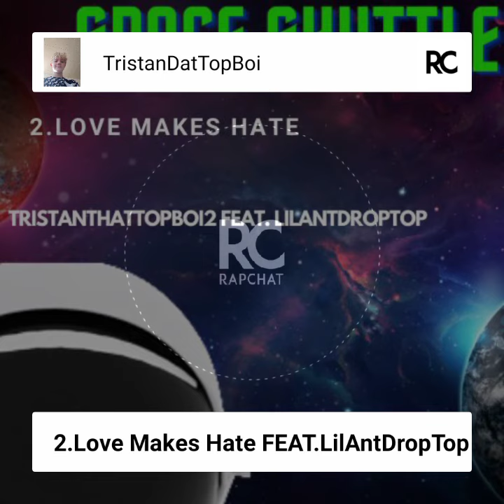Love Makes Hate FEAT LILANTDROPTOP